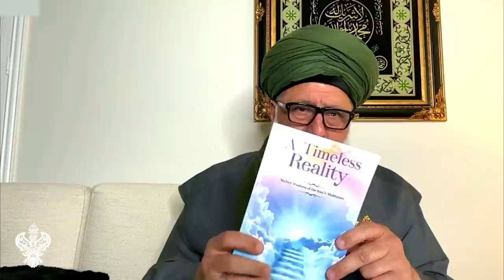Satanic Beings Living in Cigarettes Manifesting Through Smoke | Sufi Meditation Center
Q&A Video Chapters :
00:00 What is special about Fajr awrad (daily practice) in terms of protecting against negative energy throughout the day?
03:11 Can anyone hear our inner voice/ thoughts and intentions?
10:01 Understanding the Energy World and System of Energy training to combat negative forces entering upon Earth
24:40 How to recite when the voice is made numb by negative energy?
25:50 How to deal with family pressure to leave the path?
28:44 Can a woman serve her family with the intention of khidmah (service) for the love of Allah (AJ) and Prophet ﷺ?
30:15 Is it okay to listen to Surah Jinn for hours as it makes me feel better?
30:53 What’s the reality and danger of smoking? How can we overcome this addiction?
34:50 How to identify when your ego or satan has mixed with the co-ordinance and inspirations sent in the heart?
36:31 Do we follow inspirations given to us spiritualty by our shaykh?

Recorded : 20220602